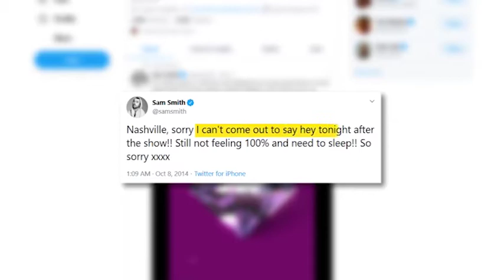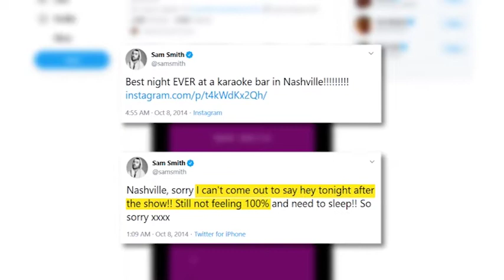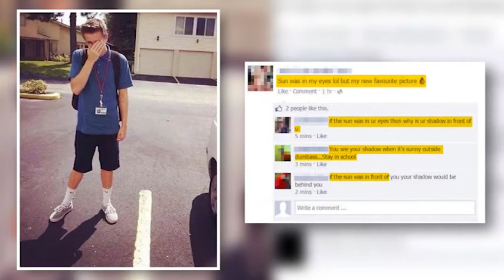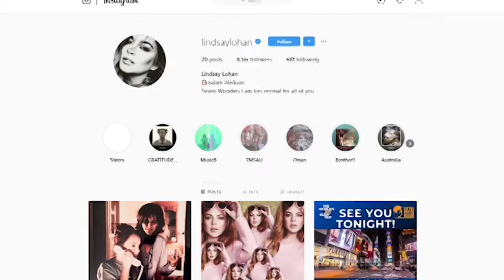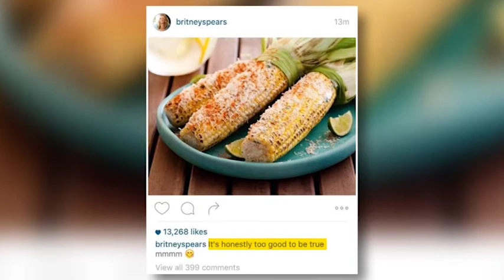TOP 11 People Embarrassingly Exposed By The Internet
This photo is enough proof that you shouldn't believe everything
you see online, and sometimes all it takes is a little perspective to
change things entirely. These boob-knees might seem ridiculous, but I'll
bet the image on the left would be enough to convince some fools on
the internet.
(2) Back in 2014, singer Sam Smith also found himself in a sticky
situation after embarrassingly exposing himself online in a series of
tweets. After finishing a concert in Nashville, he told fans that he
couldn't hang out post show because he was feeling sick, which turned
out to be a lie when he tweeted the following morning, "Best night ever
at a karaoke bar in Nashville."
(3) Bragging on social media is a favorite pastime for some but if you're
going to do it, you'd better make sure what you're saying is foolproof.
Minimal thought was put into this post by a woman claiming to have
scored 125 in an IQ test, not realizing that sharing the link would also
reveal her real score, which was actually 85. Claiming to be a genius
doesn't go down quite so well when the quiz literally says that you have
a below average IQ.
(4) Some lies require a little extra thought if you're going to pull them
off without ending up like this guy, after explaining his strange hand
over face pose by claiming that the sun was in his eyes. One clever
commenter posted, "If the sun was in your eyes, then why is your
shadow in front of you?" Instead of accepting defeat, he replied, "You
see your shadow when it's sunny outside dumb ass, stay in school." To
which the commenter plainly wrote, "If the sun was in front of you,
your shadow would be behind you. You just can't fight facts dude."
(5) Here's one man who's definitely going to end up single after lying to
his girlfriend about his whereabouts. He claims he's going out with his
coworker in a text, but the selfie he sent with it totally gives the game
away as a woman can be seen in the driver's seat in the reflection of his
glasses. His girlfriend doesn't seem too happy either with her response.
"Such pretty long blonde hair he has."
(6) Social media couples can be nauseating, especially when they feel
the need to broadcast every waking moment together online. These
two obviously didn't think things through before posting this photo of
them both asleep on Twitter and one man's response, "So the bedbugs
are taking the photos" Really sums up their stupidity.
(7) Ordinary social media users aren't the only ones to be caught out
online but also some celebrities have been caught to a white lie from
time to time. Lindsay Lohan fell into that trap in 2015 when she
uploaded this Instagram snap hoping that no one would notice the
suspiciously warped doorframe. Maybe she thought that mentioning
why she cropped her feet out in the caption would draw the attention
away from her abnormally round behind, but it certainly didn't work.